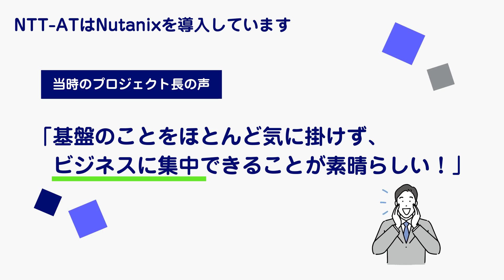【情シス・IT部門向け】複数WinActorの管理の秘訣とは？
複数のWinActor動作PCの管理やシナリオの管理にお困りではありませんか？
この動画は、Nutanix導入後、PCやシナリオの管理がどうなったかを紹介しています。

00:19　監視担当者の声
00:27　運用担当者の声
00:34　概要
00:46　NTT-ATの導入プロジェクト長の声

▼NTT-ATのNutanix導入の詳細は、こちらからダウンロードしてご確認ください

　複数のWinActorの管理にお困りの方
　WinActor活用拡大を検討している方

※本コンテンツに記載されている会社名、サービス名、商品名、ロゴは、
　各社の商標または登録商標です。
※掲載のデータは発表日現在の情報です。
　予告なしに変更されることがございますので、あらかじめご了承ください。